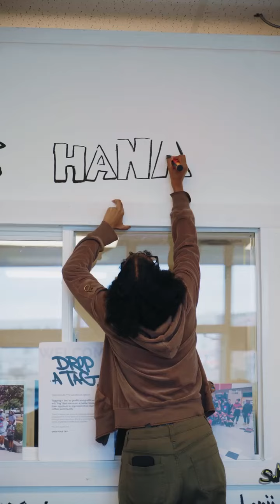The Good Foot | Grand Re-Opening 2024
Big love to everyone who came out and supported our June 1st re-opening! It was so fresh meeting many new families and community members. The youth shined and many overcame their jitters as this was their first community public event for a majority of the Youth Collective.

Big shouts to @kb0ogie for the ear candy, @moochee.fun, @salimaspecialties and everyone who provided food and skills. We were able to nudge closer to our goal of $20K dollars for our expanded space.

Claps all around to the dopest staff, teaching artists, contractors and volunteers also for gettin’ the work done bc renovations are a heavy lift! leprakconstruction, @yanilovesdiaz

We are already seeing the fruit and confirmation from increasing our physical space capacity as many more people are coming through which leads to much more impact. There’s nothing like youth having safe spaces and being supported by caring community members like you all.

Special thanks to @kc4culture for making dreams into a reality